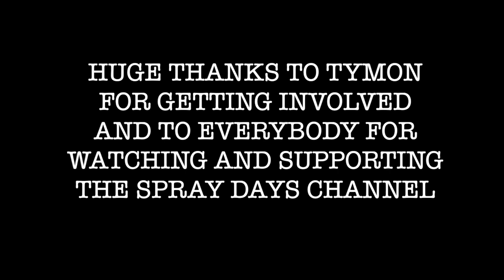TYMON DE LAAT X ARTIST TALKS X SPRAY DAYS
In this episode i had the chance to speak with tymondelaat an awesome artist from holland who's work is full of colour and South American influence! he tells us about his travels around Mexico etc gathering reference photos and inspiration for his work! he also speaks about working with friends like nunoviegas and the lessons that can be learnt from one another! you can find links below to everything we discussed and I hope you enjoyed the episode! huge thanks to Tymon for getting involved and to everyone watching! don't forget to subscribe and support!

tymons instagram: @tymondelaat

pow wow Rotterdam: @powwowrotterdam

rewriters: @rewriters010

Nuno Viegas : @nunoviegas.pt

mad c instagram: @mad_c1

upfest: @upfest